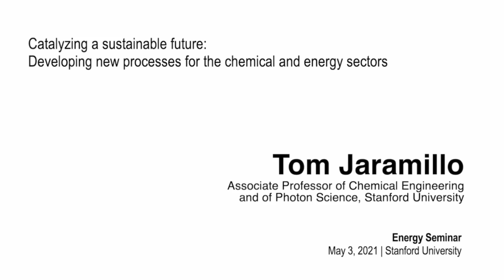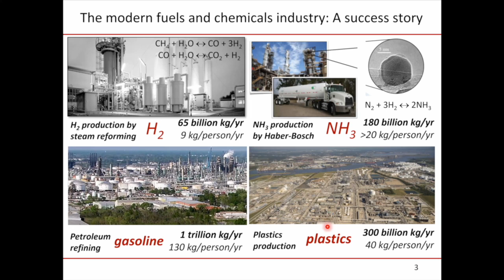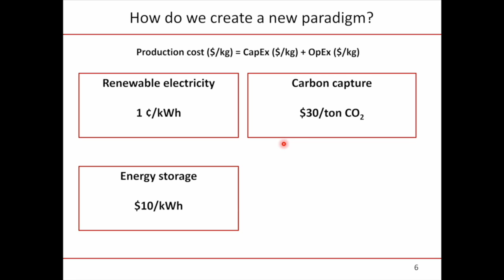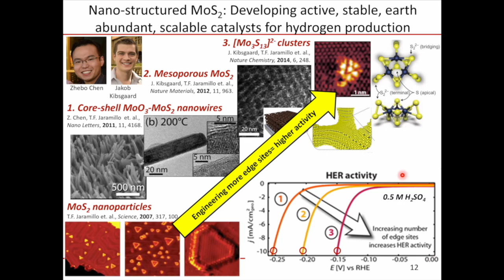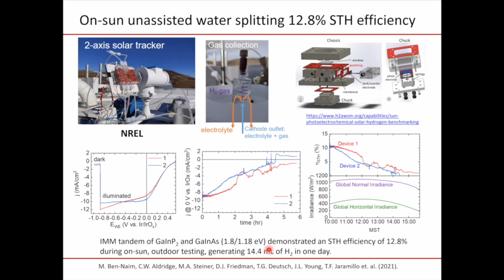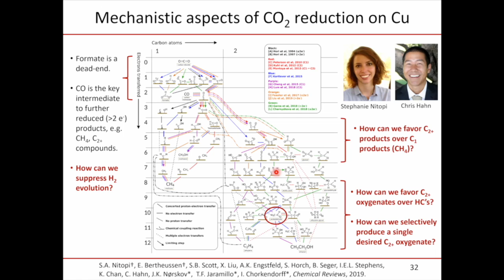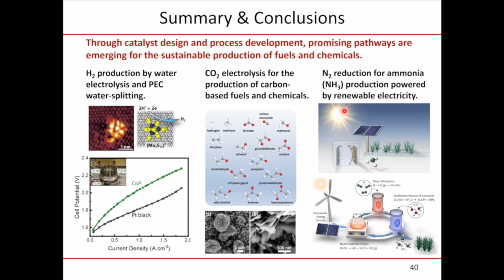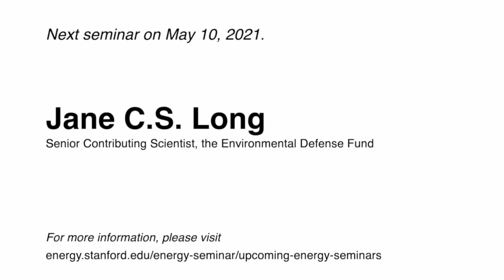Catalyzing a Sustainable Future | Jaramillo | Energy Seminar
Recent years have seen unprecedented motivation for the emergence of new energy technologies. Global dependence on fossil fuels, however, will persist until alternate technologies can compete economically. We must develop means to produce energy (or energy carriers) from renewable sources and then convert them to work as efficiently and cleanly as possible. Catalysis is energy conversion, and the Jaramillo laboratory focuses on fundamental catalytic processes occurring on solid-state surfaces in both the production and consumption of energy. Chemical-to-electrical and electrical-to-chemical energy conversion are at the core of the research. Nanoparticles, metals, alloys, sulfides, nitrides, carbides, phosphides, oxides, and biomimetic organo-metallic complexes comprise the toolkit of materials that can help change the energy landscape. Tailoring catalyst surfaces to fit the chemistry is our primary challenge. In this seminar, Thomas Jaramillo will discuss his research.

Speaker bio

Thomas Jaramillo is Associate Professor of Chemical Engineering and of Photon Science at Stanford University. He is a Senior Fellow at the Precourt Institute for Energy.